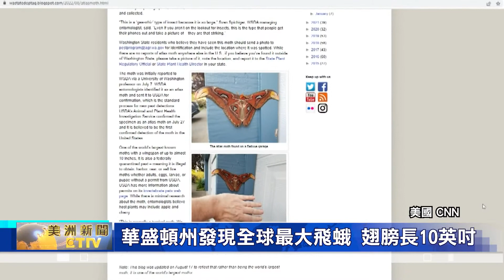美國華盛頓州發現全球最大飛蛾 "地圖蛾"翅膀長10英吋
美國華盛頓州貝爾維尤，最近發現一隻全世界最大的飛蛾，光是一對翅膀，便長達10英吋。

美國華盛頓州農業部公布，確認在貝爾維尤，發現一種擁有10英吋大翅膀的飛蛾，且經"農業部動植物健康調查處"鑒定之後，讓人意外的是，這種飛蛾常見於亞洲的熱帶森林，且因色彩斑斕，又被稱為"地圖蛾"。

華盛頓州農業部鑑定還發現，地圖蛾屬於聯邦檢疫類別中的害蟲，因此，在沒有許可證的情況下，民眾購買或出售這類飛蛾，都是非法的，不過，由於"地圖蛾"不會傷害到人，因此，不構成公共衛生威脅，可以讓人們放心拍照或收集。

此外，為了確保這隻全球最大的飛蛾，來源是否是已經成型的地圖蛾群，華盛頓州昆蟲學家也呼籲，民眾一但看到這種飛蛾，便應該拍照與記下地點，並回報給州級的動植物監管機構。